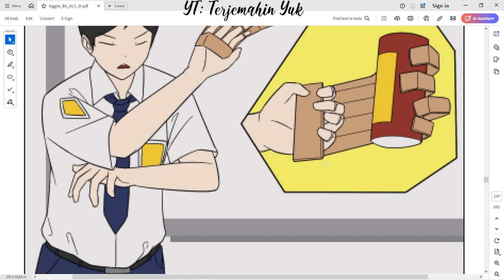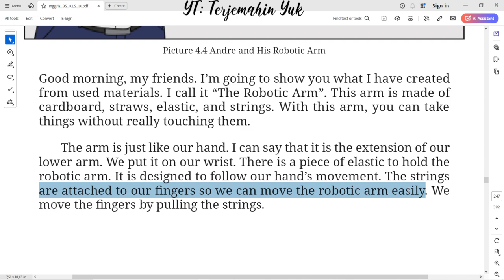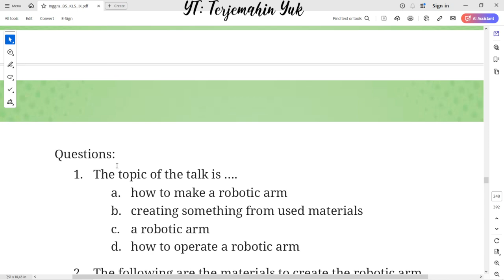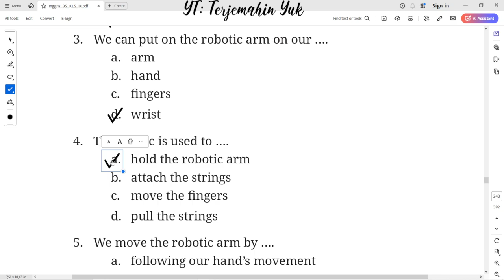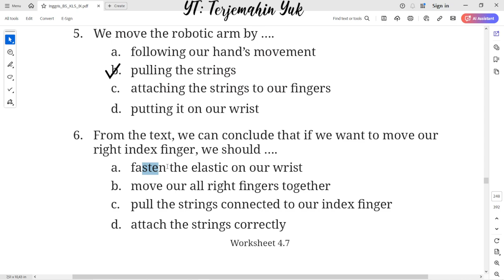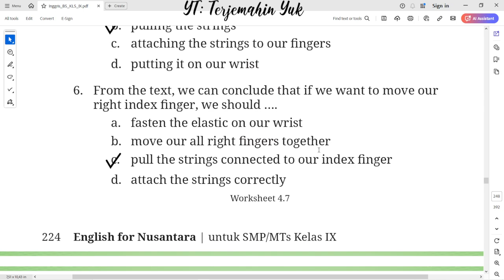Hal. 223-224 kelas 9 Terjemahan Buku Bahasa Inggris SMP / MTs Kurikulum Merdeka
Worksheet 4.7
Andre and His Robotic Arm
Good morning, my friends. I’m going to show you what I have created from used materials. I call it “The Robotic Arm”. This arm is made of cardboard, straws, elastic, and strings. With this arm, you can take things without really touching them.
The arm is just like our hand. I can say that it is the extension of our lower arm. We put it on our wrist. There is a piece of elastic to hold the robotic arm. It is designed to follow our hand’s movement. The strings are attached to our ingers so we can move the robotic arm easily. We move the ingers by pulling the strings.

terjemahin yuk
terjemahinyuk
terjemahkan yuk
Tingkat Lanjut
kunci jawaban
belajar bahasa inggris
pelajaran
halaman .